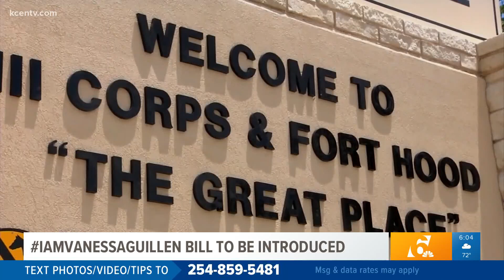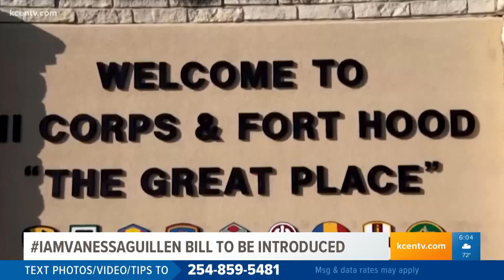IAmVanessaGuillen bill to be introduced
The IAmVanessaGuillen bill will be introduced to Congress today. Texas Today's Maria Aguilera explains how this case sparked a national movement.